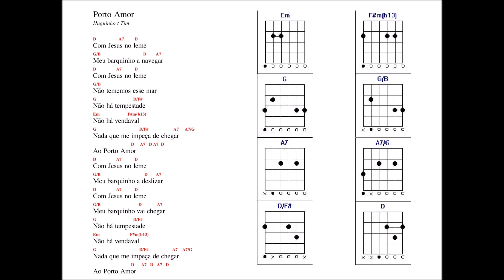Tim e Vanessa #09 Porto Amor - CD Senhor das Estrelas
PORTO AMOR ( Huguinho / Tim)

Com Jesus no leme
Meu barquinho a navegar
Não tememos esse mar

Não há tempestade
Não há vendaval
Nada que me impeça de chegar
Ao Porto Amor

Meu barquinho a deslizar
Meu barquinho vai chegar

Não há tempestade
Não há vendaval
Ao Porto Amo

FICHA TÉCNICA DO CD SENHOR DAS ESTRELAS
Vocais: Tim e Vanessa
Violão: Tim
Comentários: Gladston Lage
Participação especial: Leonardo Pereira (back-vocal e solo de violão na faixa "As Bem-Aventuranças")
Gravado no Estúdio Atelier da Vovó Maio a Julho/2000
Técnico de gravação: Robson Dias
Masterização: Estúdio Música & Cia.
Remasterizado no ano de 2015 por Luiz Henrique
Projeto Gráfico: Tim

"As músicas que compõem este CD decorrem de processo intuitivo. Por constituir rigor a assinatura de obras, somos constrangidos a posar de autores em produções onde os verdadeiros autores espirituais se mantêm anônimos. Em face da consciência de que nossa participação se resume às funções de escribas e intérpretes, reiteramos o ensinamento cristão de que " somos servos inúteis, fizemos o que deveríamos fazer ". Em obediência ao mesmo Evangelho compete-nos divulgar a mensagem, semear a Boa-Nova." - Gladston Lage